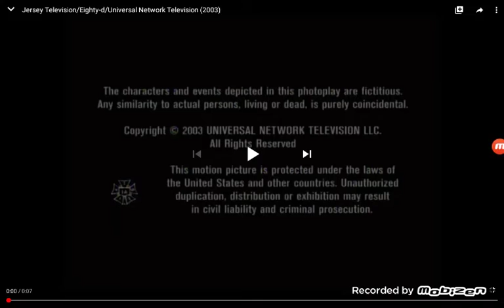Jersey Television/Eighty D/Universal Network Television (2003)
Taken From a Realtonship TV Airing of "Karen Sisco"